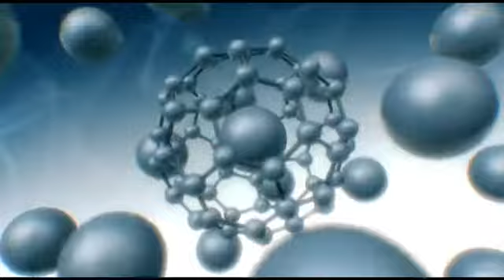From The Lab - Elevate Conference 2013 - Breakout Session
In this special edition of From the Lab, Dr, Talbott's Breakout Session covers a lot of questions and provides invaluable information about MonaVie's product line and your health.

To learn more about how you can create a healthier, wealthier, and More Meaningful Life visit MonaVie at: